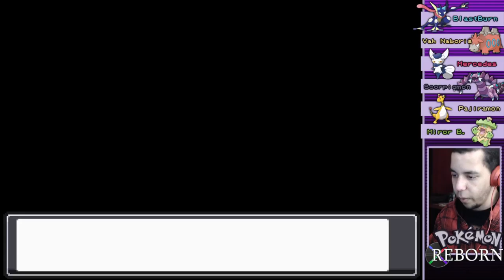FIRST ATTEMPT GYM SUCCESS!? - Pokémon Reborn Ep 50 w/ Domin0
Serra is a snaaaaack... also, how about these skills!?

Come watch me stream on Twitch!